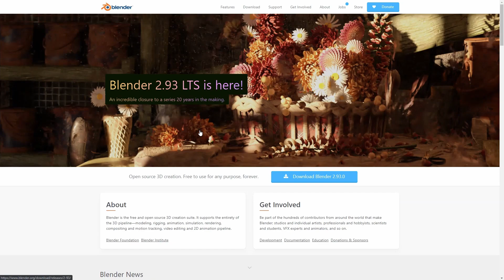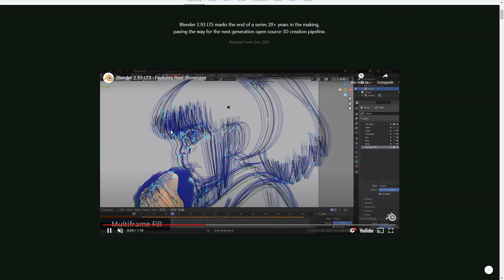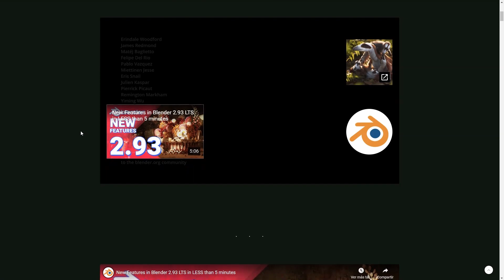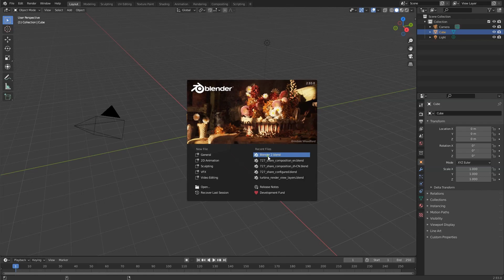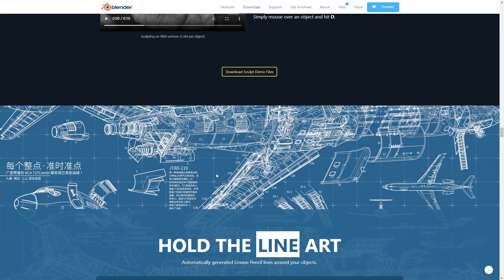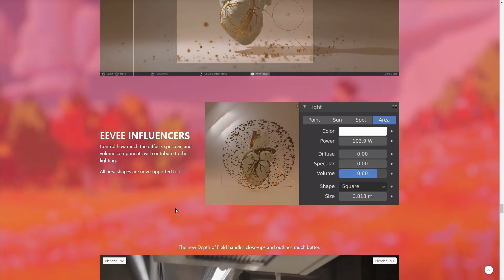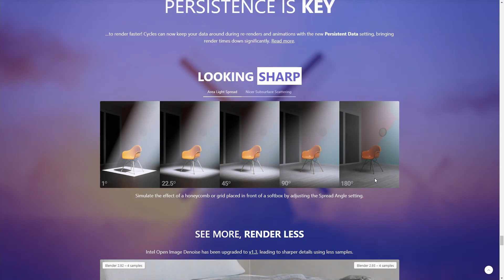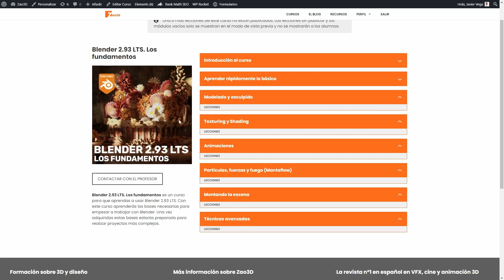Veamos que nos trae Blender 2.93 LTS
Este mes se ha lanzado Blender 2.93 LTS. ¿Qué quiere decir LTS? Son las siglas de Long Term Support que en español sería Soporte de Largo Plazo. Esto quiere decir que es una versión que se mantendrá actualizada durante un largo periodo de tiempo haciendo que la estabilidad sea uno de sus puntos fuertes. Son versiones recomendables para estudios o para proyectos que requieren de estabilidad entre versiones. Eso sí, si te gustan las aventuras y las nuevas versiones, pronto se avecina la versión Blender 3.0, que también tendrá su versión LTS, allá por la versión 3.3. Pero vamos ahora a lo que toca.